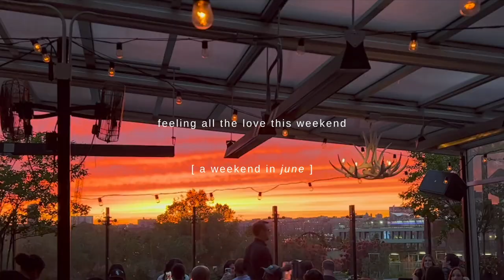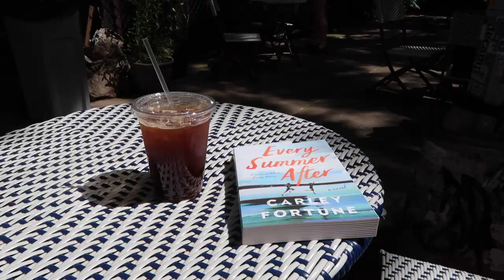a weekend in june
a nice little weekend with new friends and myself. feeling very grateful